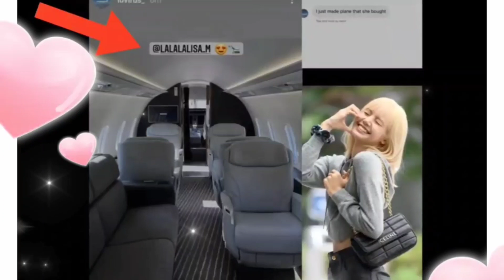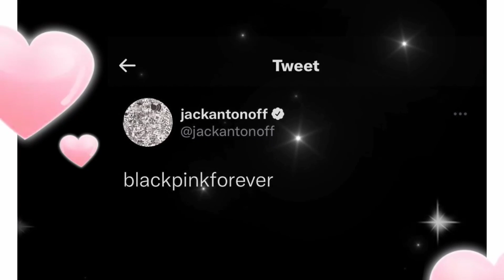ลิซ่าว๊าปเก่ง เหมือนมีเครื่องบินเจ็ทส่วนตัว,Lizzoยืนยันลิซ่าน่ารัก&producer Taylor Swift ชื่นชอบBP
ลิซ่าว๊าปเก่ง เหมือนมีเครื่องบินเจ็ทส่วนตัว,จีซูลิซ่าใส่เสื้อลายเดียวกัน,Lizzoยืนยันลิซ่าน่ารัก&producer Taylor Swift ชื่นชอบ blackpink